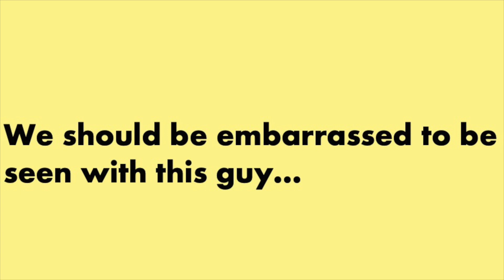History Repeating - Nixon vs Johnson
Boris doesn't believe the UK is Corrupt, Nixon didn't believe he was either...

Are You Embarassed Yet?

Are You Yes Yet?